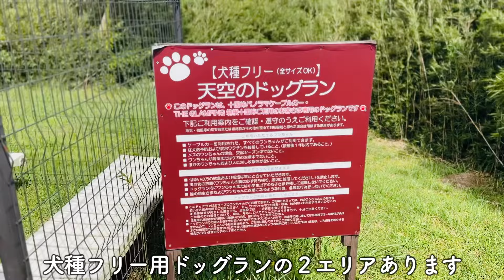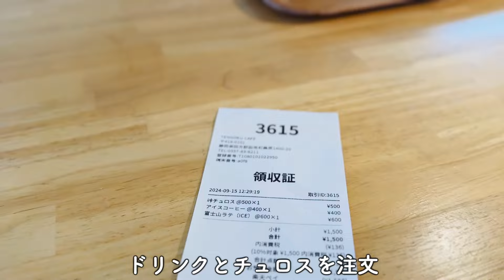初めてのケーブルカー体験！バーニーズと十国峠を満喫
今回はバーニーズと一緒に十国峠へ！ケーブルカーに初めて乗るバーニーズの様子や、360°広がる絶景をお届けします。
天空のドッグランも紹介！犬さんと一緒に旅行を考えている方におすすめです。

▼撮影場所
箱根十国峠